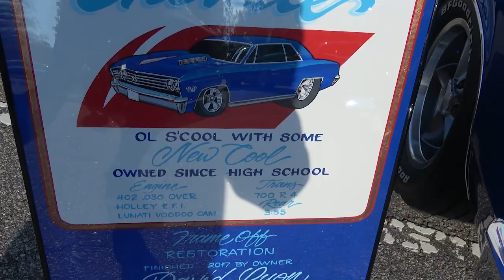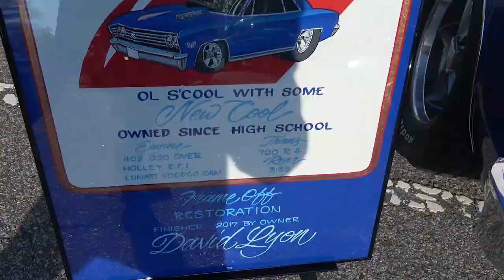1967 Chevelle SS at CVAS Dreamgoatinc Hot Rod Classic Muscle Car 4K Video